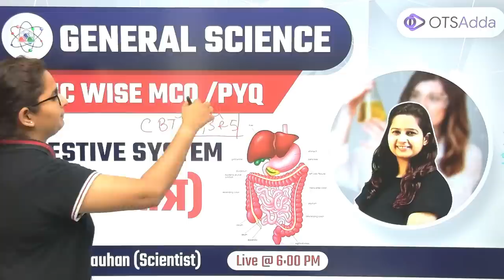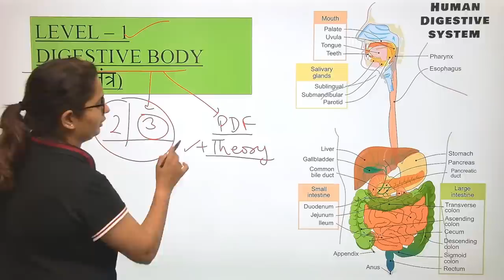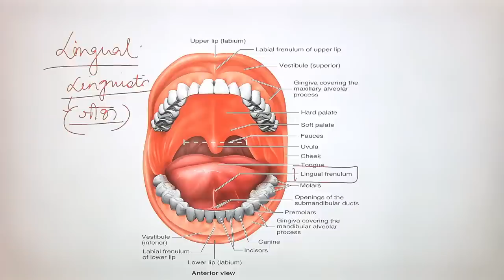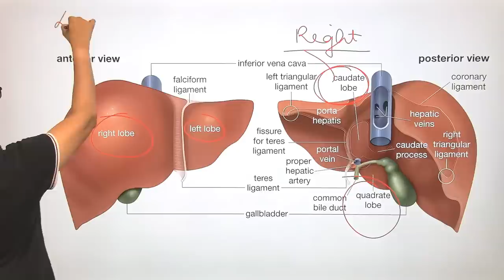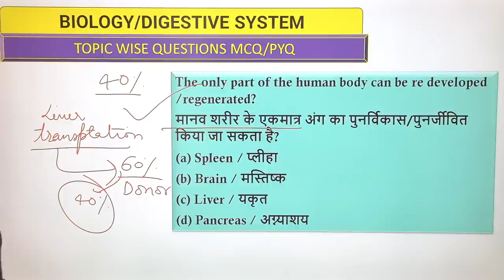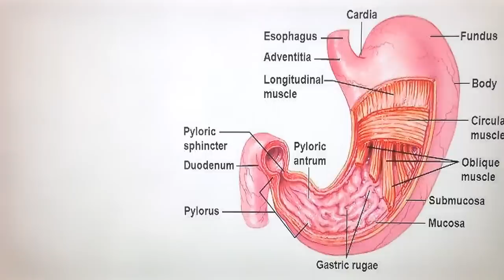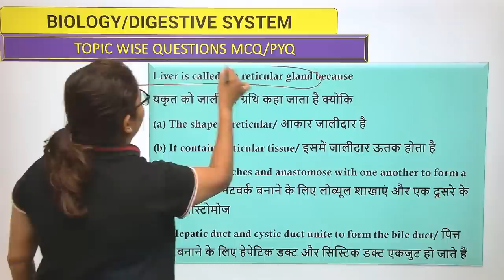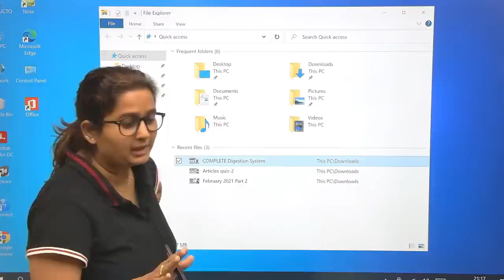Digestive System Topic Wise MCQ/PYQ | General Science by Shipra Chauhan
Your practice is more important to crack Group D | NTPC CBT 2.

Features:-
1. Daily Live classes
2. Daily Practice Quiz
3. Pdf Notes
4. Exam-Wise Live Tests
5. Online Test Series and much more.